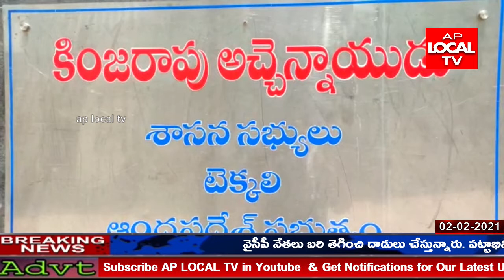తెలుగుదేశం అచ్చెన్నాయుడు అరెస్ట్ అయిన నేపథ్యంలో కళ వెంకట్రావును హౌస్ అరెస్ట్